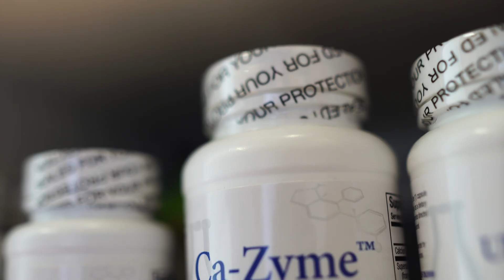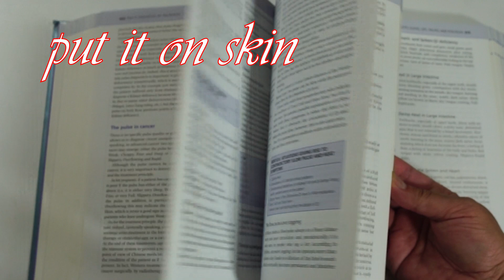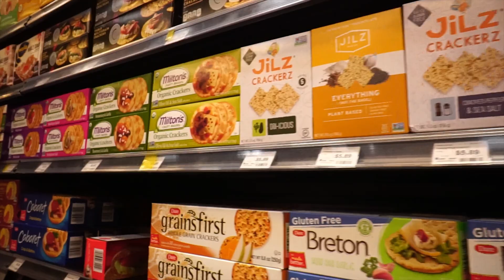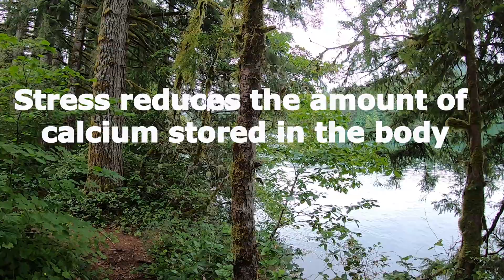IMMUNE BOOST: How to beat the allergy season with these five supplements (EP. 3) 4K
It's allergy season. What can you do to help yourself? If medications are not your thing, what are your natural alternatives? How do you boost your immune system and get over your allergies naturally? I've managed to eliminate my allergies, but it's not a simple fix. It takes commitment and time. If its something you want to do, these five supplements may give you a good start.

Allergies are about a histamine reaction in the body. I'm going to cover critical supplements that help reduce histamine in the body that may help you beat the allergy season. I'll touch on one supplement that not too many people have heard of, Diamine Oxidase. I'm also going to cover supplements that will help boost your immune system in ways you might not have thought about previously. There are better ways to boost your immune system than just taking anti-oxidants. You'll get to hear my journey and my doses and the timeframes it took me.

00:00   Introduction
01:55    Histamine Reaction & Mast Cells
02:45   Supplement Strategies
03:19    Supplements
10:58    The Function of Chinese Herbs and Supplements
11:45     Supplements and Doses
13:44    How Chinese Herbs Work and Doses
14:48    Ending

Citations:

Bekier E, Wyczółkowska J, Szyc H, Maśliński Cz: The Inhibitory Effect of Nicotinamide on Asthma-Like Symptoms and Eosinophilia in Guinea Pigs, Anaphylactic Mast Cell Degranulation in Mice, and Histamine Release from Rat Isolated Peritoneal Mast Cells by Compound 48/80. Int Arch Allergy Immunol 1974;47:737-748. doi: 10.1159/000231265

Gehring W. Nicotinic acid/niacinamide and the skin. J Cosmet Dermatol. 2004;3(2):88-93. doi:10.1111/j.1473-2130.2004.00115.x

Johnston CS, Martin LJ, Cai X. Antihistamine effect of supplemental ascorbic acid and neutrophil chemotaxis. J Am Coll Nutr. 1992;11(2):172-176.

Johnston C.S. (1996) The Antihistamine Action of Ascorbic Acid. In: Harris J.R. (eds) Subcellular Biochemistry. Subcellular Biochemistry (Ascorbic Acid: Biochemistry and Biochemical Cell Biology), vol 25. Springer, Boston, MA

Matsuo H, Yokooji T, Morita H, et al. Aspirin augments IgE-mediated histamine release from human peripheral basophils via Syk kinase activation. Allergol Int. 2013;62(4):503-511. doi:10.2332/allergolint.13-OA-0536

Fabisiak, A., Włodarczyk, J., Fabisiak, N., Storr, M., & Fichna, J. (2017). Targeting Histamine Receptors in Irritable Bowel Syndrome: A Critical Appraisal. Journal of neurogastroenterology and motility, 23(3), 341–348.

Tiratterra, E., Franco, P., Porru, E., Katsanos, K. H., Christodoulou, D. K., & Roda, G. (2018). Role of bile acids in inflammatory bowel disease. Annals of gastroenterology, 31(3), 266–272.

Malinovská V, Matonoha P, D'Andrea V, Malinovský L, Zechmeister A. Uloha kalcia v mechanismu působení stressogenních hormonů [The role of calcium in the effect of stress hormones]. Cas Lek Cesk. 1991;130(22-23):631-634.